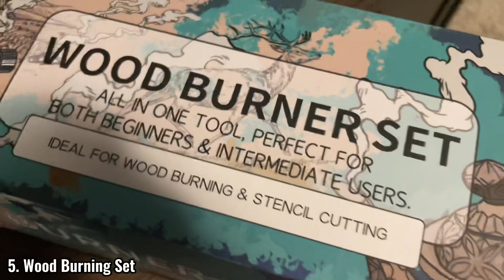5 Odd Tech Products I Own Part 2 | Day 10/30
This video is the tenth in my thirty day series so sit back, relax and enjoy the rest of my thirty day series.